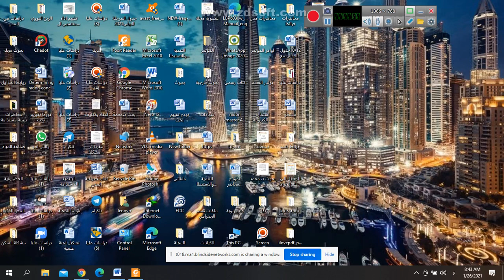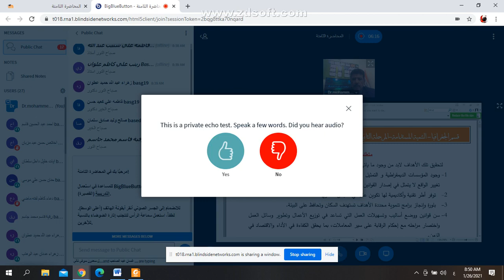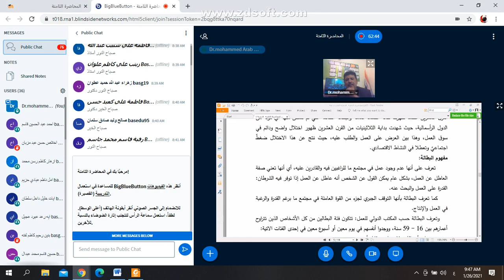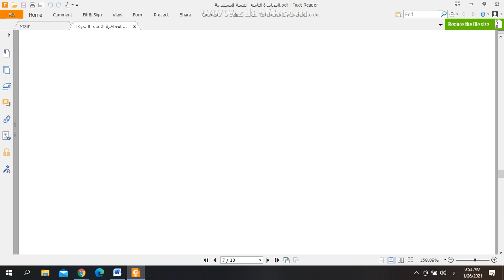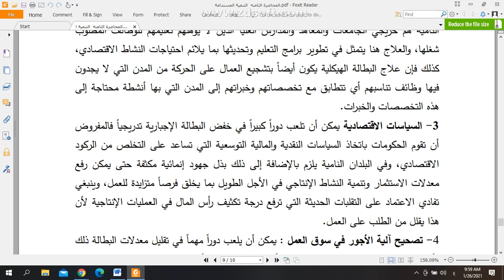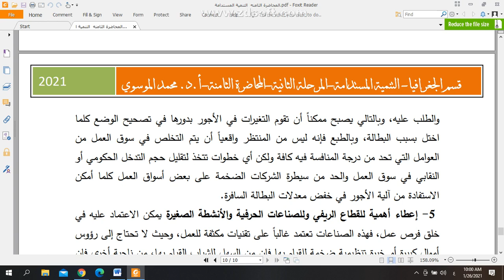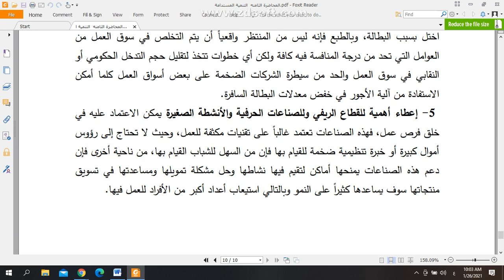المحاضرة الثامنة التنمية-المستدامة-المرحلة الثانية-أ.د.محمد الموسوي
قسم الجغرافيا- كلية التربية الاساسية-جامعة ميسان-المرحلة الثانية
التنمية المستدامة-المحاضرة الثامنة
أ.د.محمد الموسوي